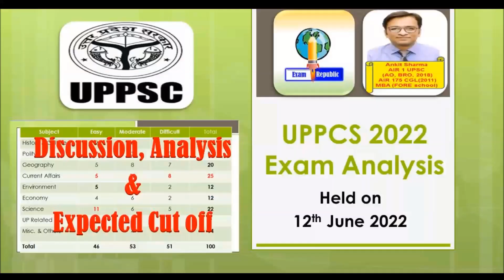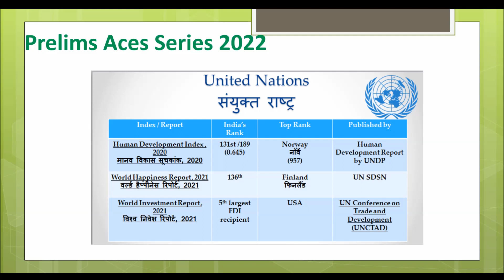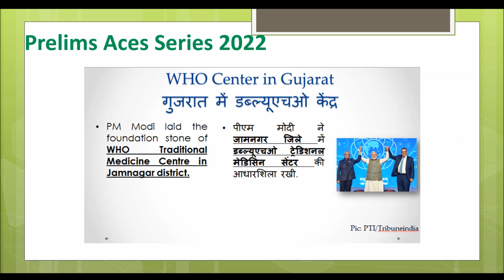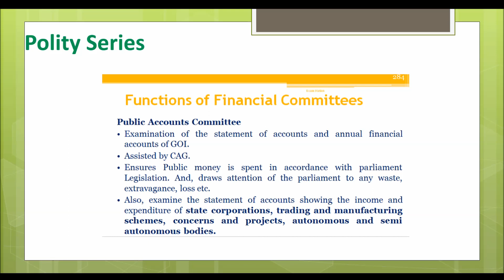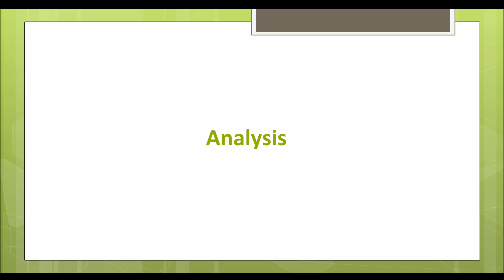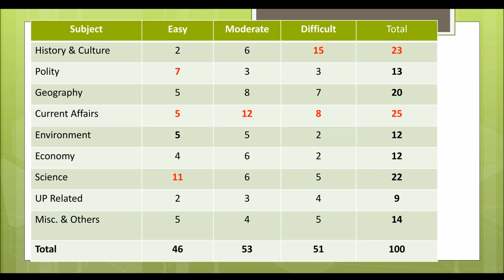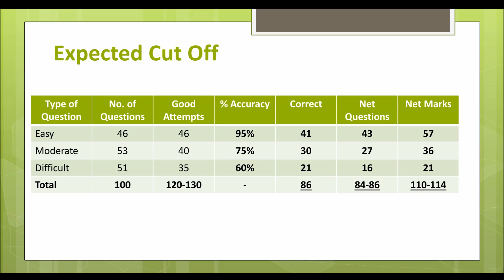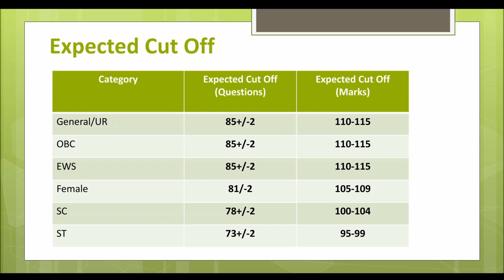UPPCS Prelims 2022 | Analysis & Expected Cut-Off | Held on 12.06.2022 | Exam Republic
Hi guys,
This is a short video regarding analysis of UPPCS 2022 Exam held on 12th June 2022. In this video, we will see the questions of GeneralAwareness directly asked from your videos in CurrentAffairs Series, PrelimsAces Series, FreeHits Series and IndianPolity Series.
Then, we will see expected cutoff based on the level of difficulty of the exam and analysis based on types of questions asked, that is, easy, Moderate & Difficult.

Follow us on:

2. Twitter : @NationExam